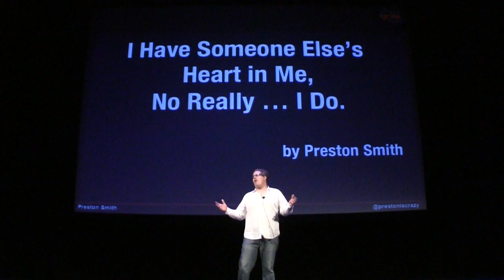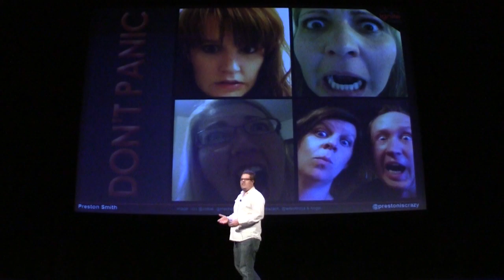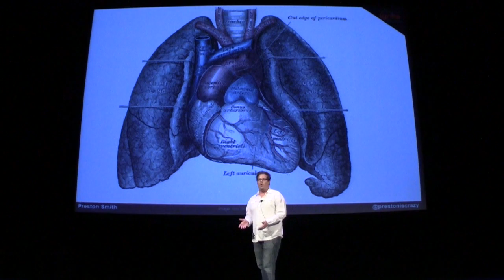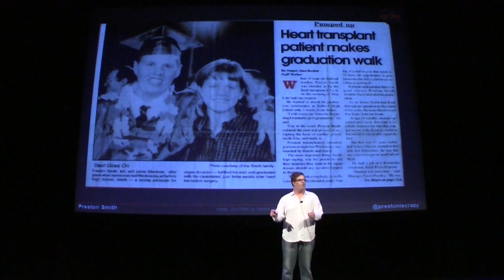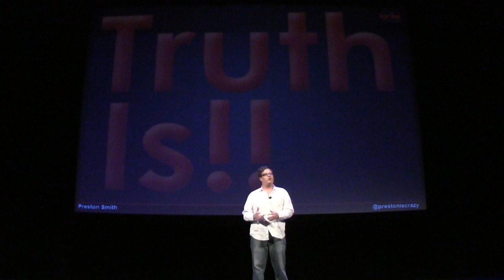I have someone else's heart in me, no really... I do | Ignite Phoenix #13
Presenter: Preston Smith

Biography: I'm a father of 2 boys (Jude 2.5, Koen 1) and the husband to a hilarious women (Mindi 32). I'm an improv geek, marketing nerd, gourmet soda connoisseur and general workaholics.

Description: I had a heart transplant, it was life changing but not defining. This is NOT a speech advocating organ donation, you can do what you want with your organ.